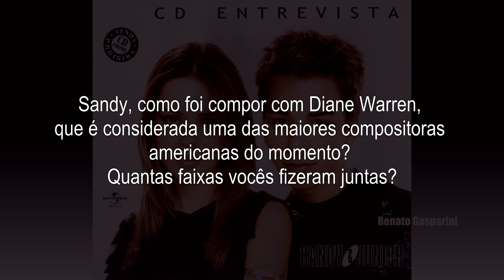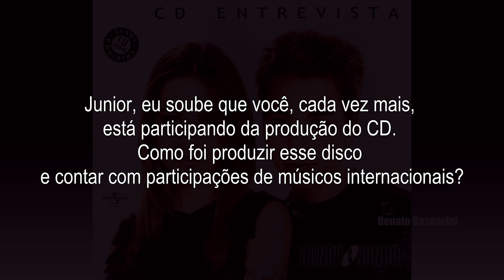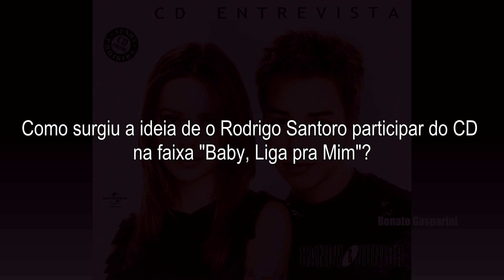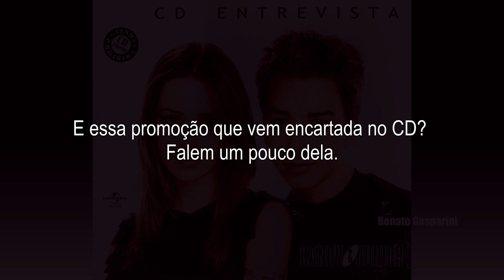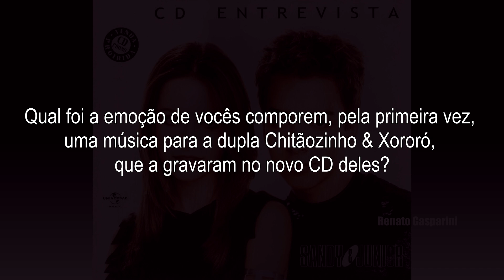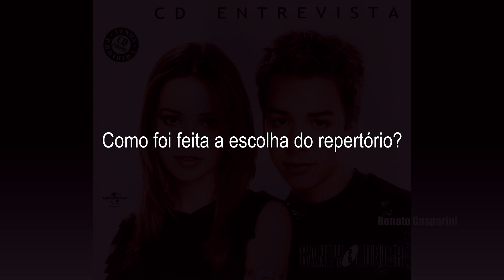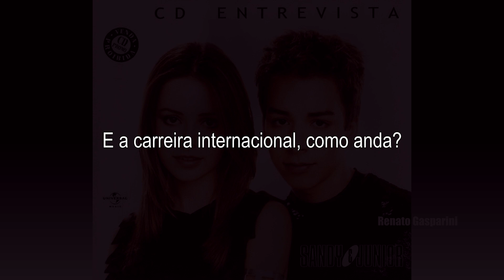Sandy e Júnior - CD Entrevista 2001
Conteúdo resgatado apenas pra divulgação da dupla, não há nenhum interesse financeiro por parte do canal.